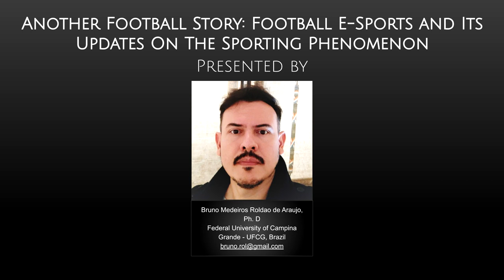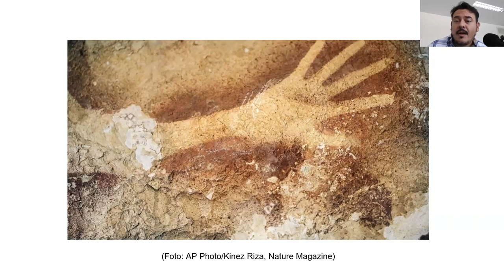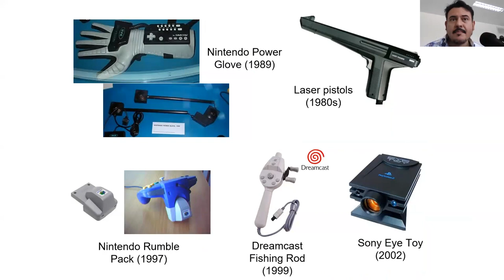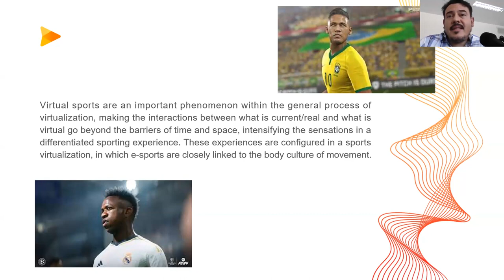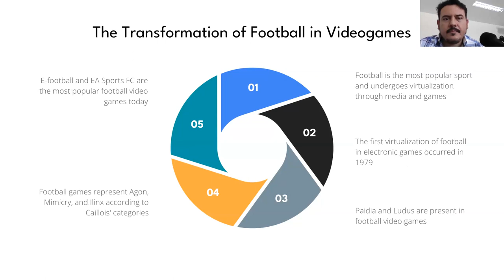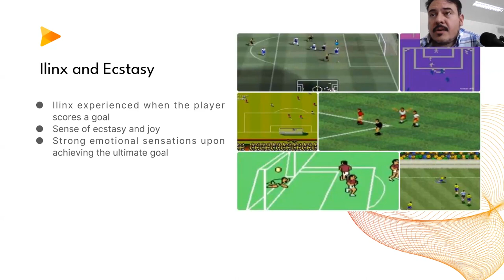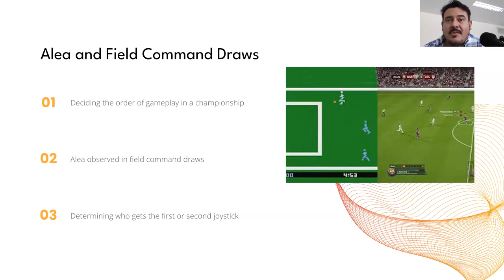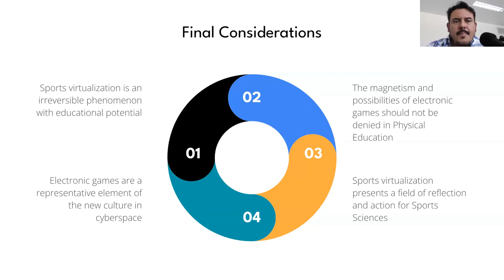"Football E-sports and its Updates on the Sporting Phenomenon" by Roldao de Araujo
Title:
Another football story: Football e-sports and its updates on the sporting phenomenon

Presenter:
Bruno Medeiros Roldao de Araujo, Ph. D.
Federal University of Campina Grande – UFCG, Brazil

Symposium:
International Seminar (Visio Conference) Part 2:
From traditional sports to Virtual Sports: Is Virtual Universal? Is E-Sport a Sport?

Host:
International Committee of Pierre de Coubertin
France National Olympic Committee of Sport

Date:
10 October 2023